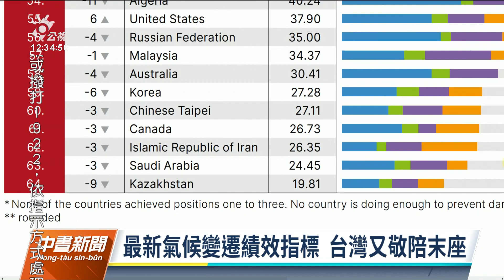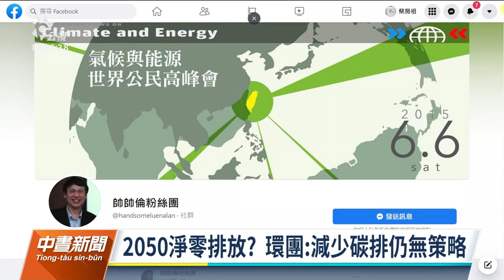台灣最新氣候變遷績效指標敬陪末座 環署：引用資料有誤｜20211110公視中晝新聞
國際環保團體「德國看守」協會，今年再次在聯合國氣候峰會上，公布「氣候變遷績效指標CCPI」，此次評比，台灣在64個國家中排名60，名次下滑3名，環保署表示，這項評比發生嚴重錯誤，少算台灣人口數以及引用錯誤的資料，不過環保團體認為，撇開這份評比，台灣的減碳成效仍有待努力。